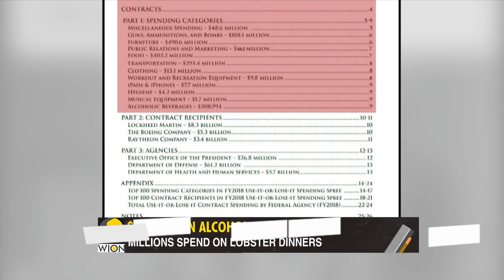WION Gravitas: Amidst US shutdown, Trump admin spends $100 million of public money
$100 million on fine food, booze, iphones & golf carts? Here's how Trump's government spent money on extravaganze when a country struggled under shutdown.